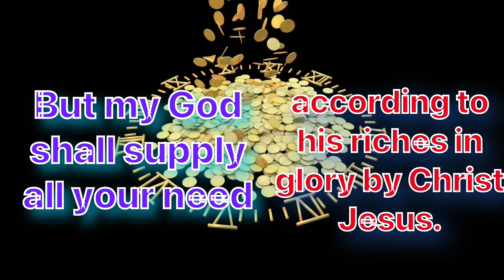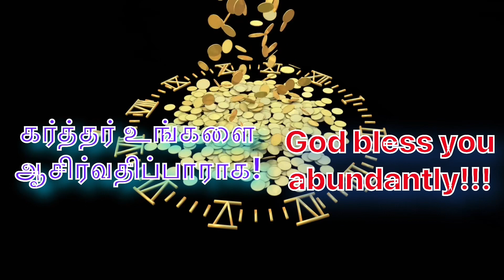Daily Bible Verse/இன்றைய வேத வசனம்/today’s blessing/11-09-2023/Watch this today and get blessed/God